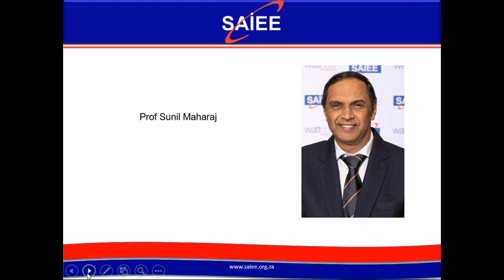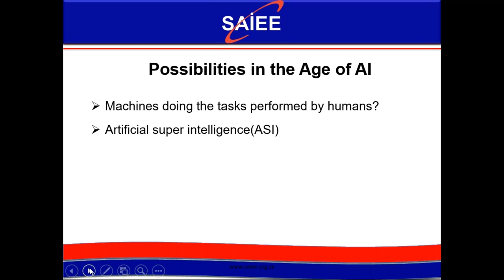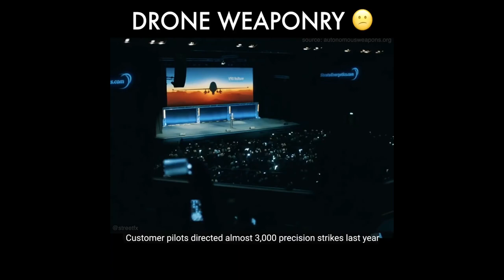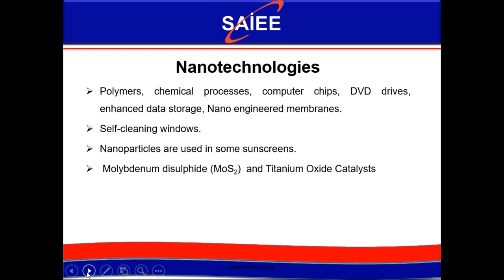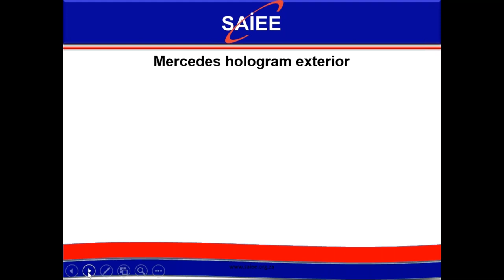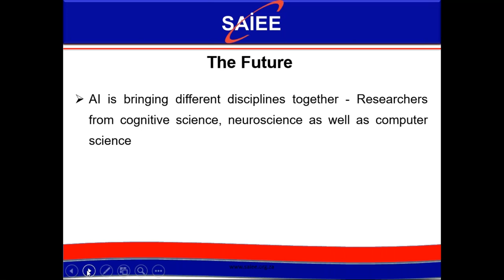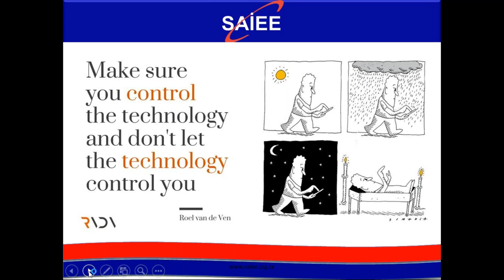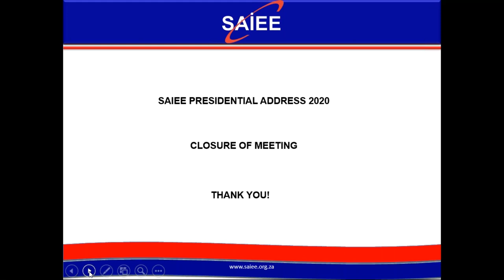SAIEE Presidents Inaugural Lecture 2020 - "The 5th Industrial Revolution"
The SAIEE Presidents Inaugural Lecture was held, for the first time, LIVE via the online webinar platform GoToWebinar, and was well attended by over 250 SAIEE Members and Members of the public on the 07 April 2020.

The recently elected SAIEE President, Ms. Sy Gourrah, delivered her inaugural lecture titled "The Fifth Industrial Revolution" and delivered what showed to be a thought provoking and innovative presentation, well attended by all present, as well as obliging Members and the public by answering questions they might have had.

Due to the lockdown implemented by South Africa's President Cyril Ramaphosa during the Covid-19 Pandemic, the SAIEE staff strives to continue to bring presentations and meetings to the public by way of live webinar platforms.

This was no exception, and an overwhelmingly positive response was received by SAIEE Office Bearers, Management and Staff. It is for this reason that we will continue forward with this new form of digital meeting and presenting.

We would like to remind viewers of this video that the it has been extracted and uploaded as it was shown to Members and the public.